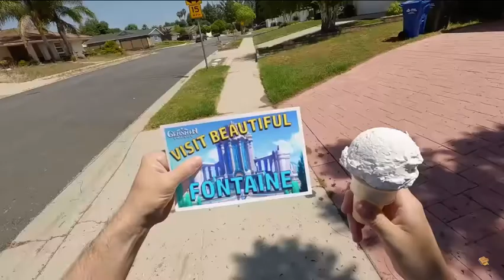Huge water balloon- gong wrong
In this video, a person in alien start to throw water balloons at different size but when they get to a big size, the plan doesn’t go well and it gets too big for them to handle